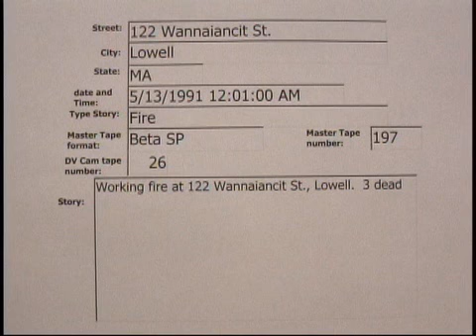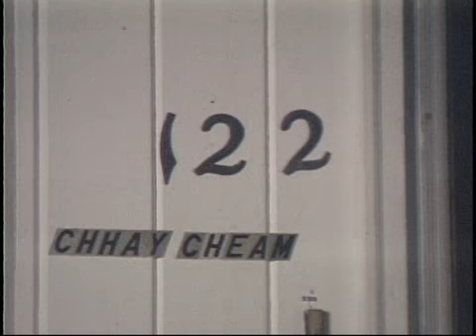Wannaiancit St Lowell fatal fire 5/13/1991..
Wannaiancit St Lowell fatal fire  5/13/1991  00:01 hrs.